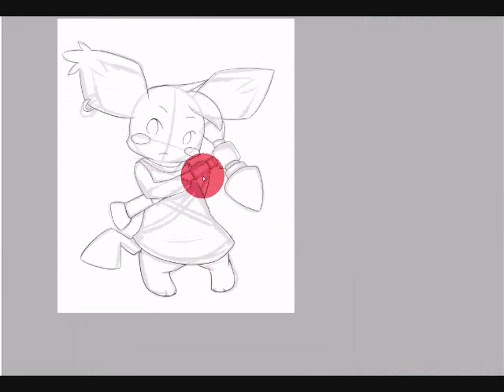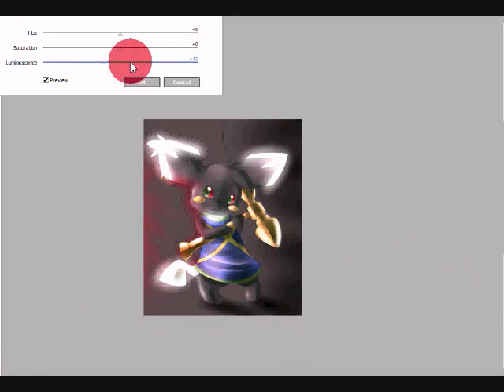Speedpainting Dreams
dA point commission.

~Character and song aren't mine.~